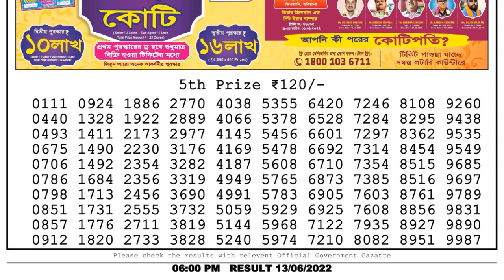Nagaland Lottery Sambad Live 6pm 13.06.22